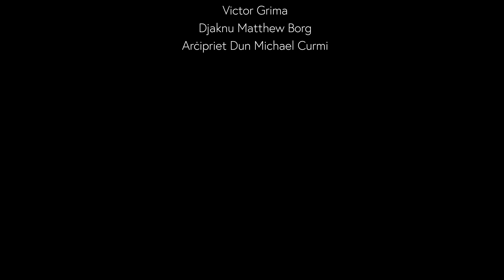"Niltaqgħu ma'..." Paul Vella | Banda